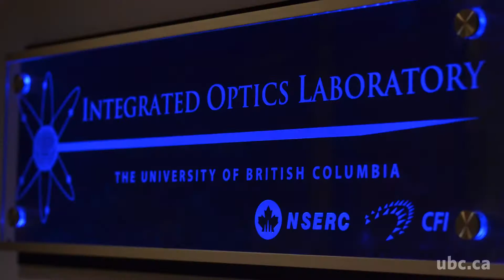2017 Natural Sciences & Engineering Co-Research of the Year Holzman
Holzman is an Associate Professor in the School of Engineering at the University of British Columbia's Okanagan campus and group leader of the Integrated Optics Laboratory. His area of focus is fibre-optics and photonics, micro-electro-mechanical systems (MEMS), semiconductor devices and electromagnetics.